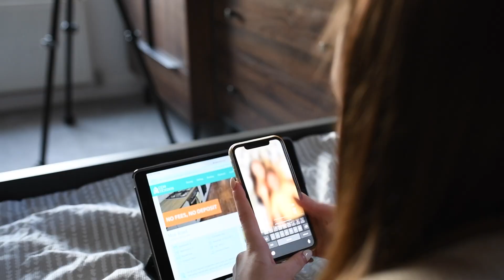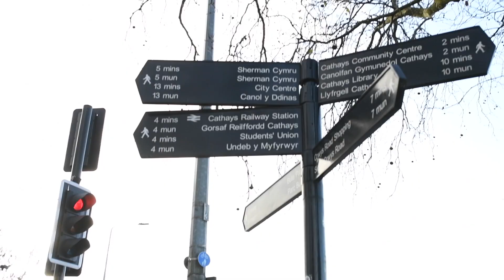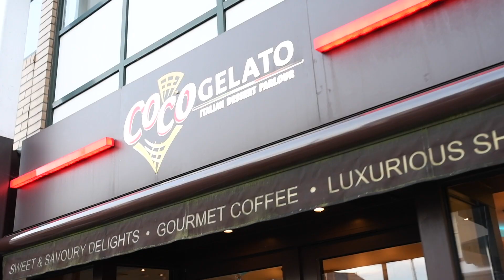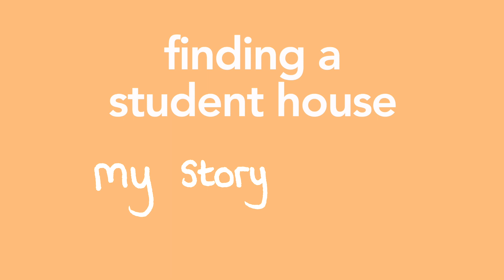🤩 Sophie's student house hunt (long version) 🤩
Not sure how it works when it comes to searching for (and securing!) a student house? We wanted to do something different this year and be the first letting agency in Cardiff to take you through the process from start to finish, giving you complete peace of mind for when it comes to organising the big move. So we picked up our camera and followed first year student, Sophie, on her journey to finding the perfect house with CPS Homes!

Browse our the Winter/Spring edition of Cwtch magazine and find the student map on page 10!

Sophie is a fashion promotion student in her first year of uni in Cardiff - you can keep up with her fantastic videos on her channel (she’s doing Vlogmas at the moment!)

Not yet started your student accommodation search yet for 2022? Don’t worry! We have tons of fantastic homes in the top student areas of Cardiff, all still available

A big thank you to Sophie (and Rosie!) for taking part in this video. Keen to get involved in another with us in 2022? Get in touch:

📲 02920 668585